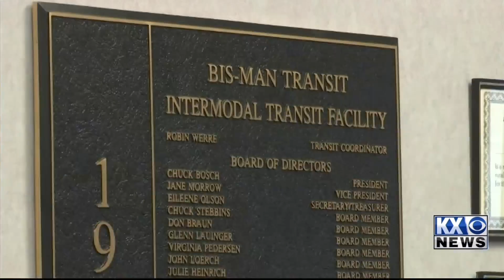Route Changes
1-11-21